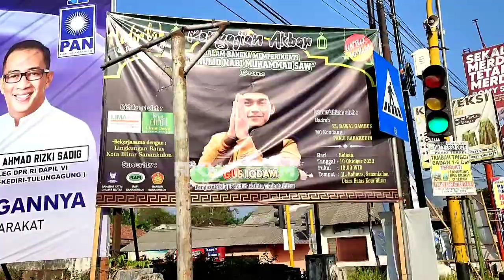Suasana Markas gus iqdam kedatangan sond" horeg Jatim, BREWOG dan lainya Sudah ready ngaji bareng